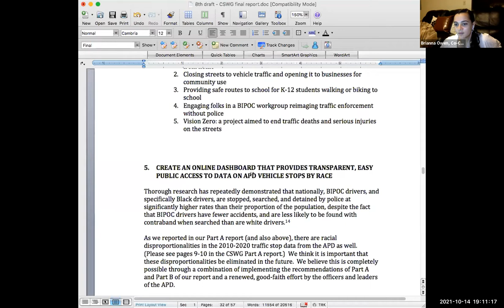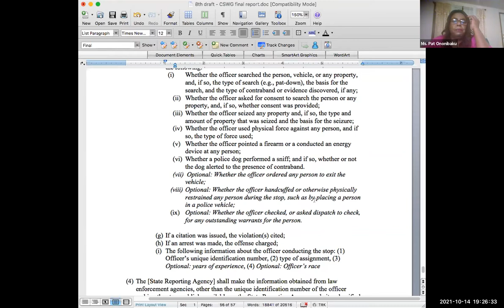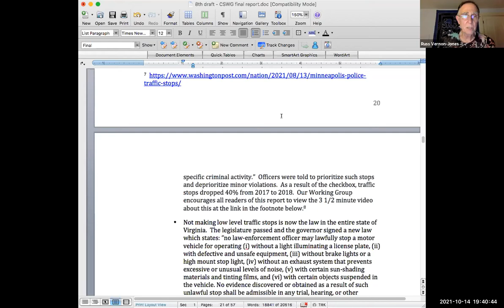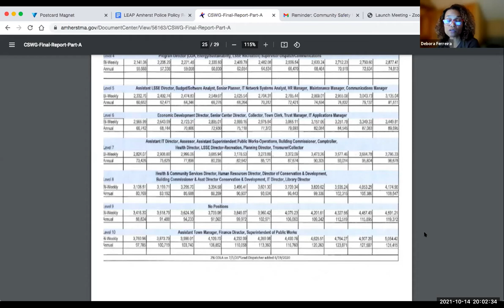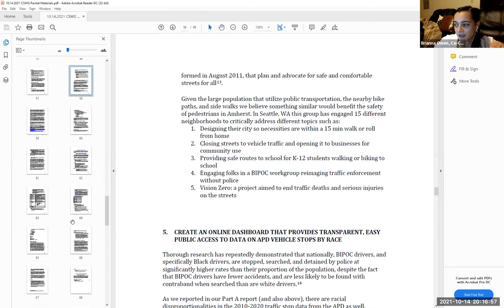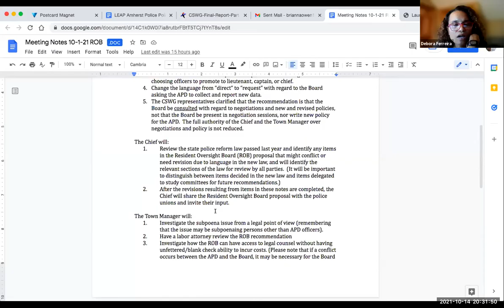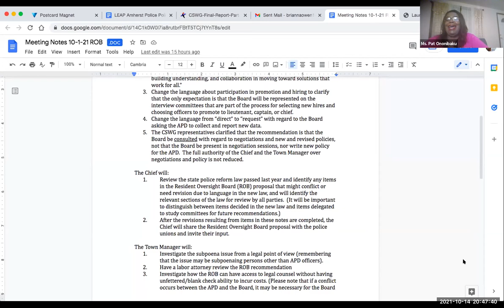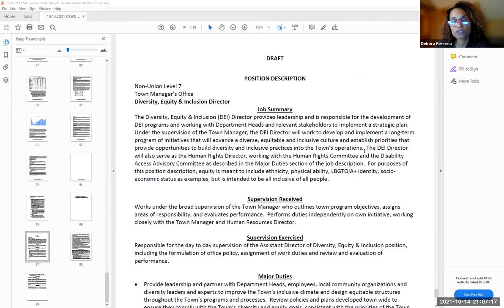Community Safety Working Group Oct 14, 2021